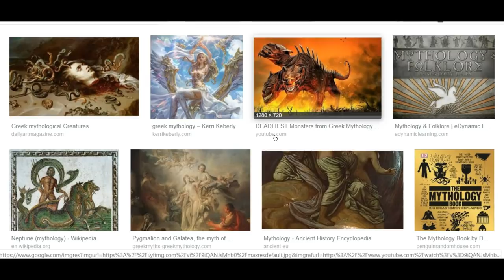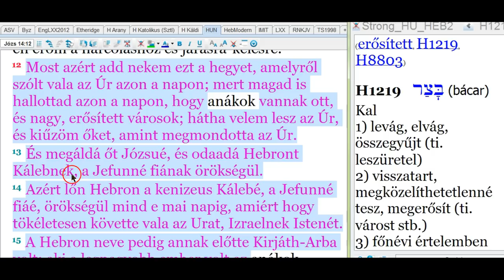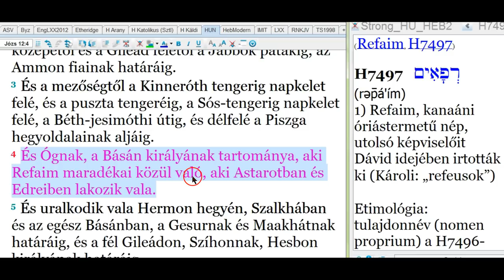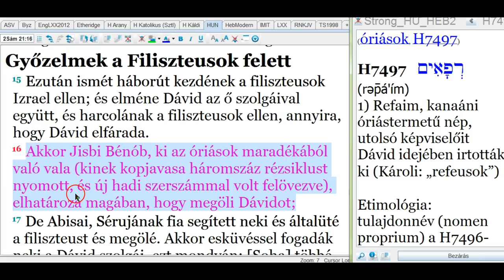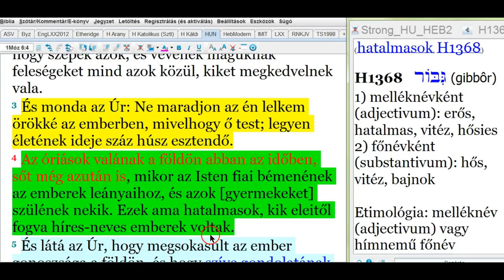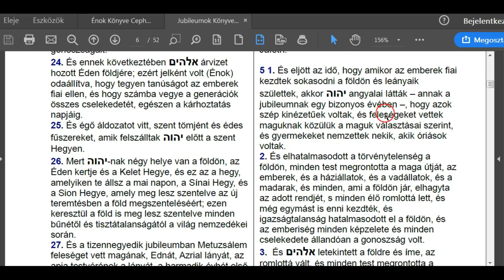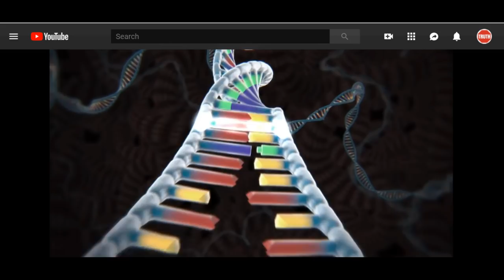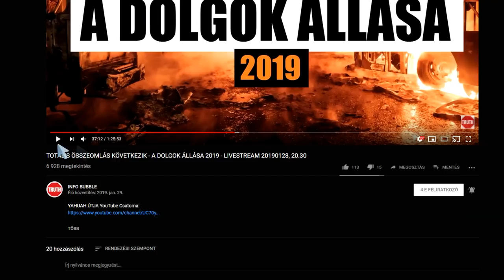Óriások - A Nephilim Gének 2.Rész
Ján 15:26 Mikor pedig eljő majd a Vigasztaló, akit én küldök nektek az Atyától, az igazságnak Lelke, aki az Atyától származik, az tesz majd én rólam bizonyságot.

Ján 15:20 Emlékezzetek meg ama beszédekről, amelyeket én mondtam nektek: Nem nagyobb a szolga az ő uránál. Ha engem üldöztek, titeket is üldöznek majd; ha az én beszédemet megtartották, a tiéteket is megtartják majd.

Ján 16:13 De mikor eljő amaz, az igazságnak Lelke, elvezérel majd titeket minden igazságra. Mert nem ő magától szól, hanem azokat szólja, amiket hall, és a bekövetkezendőket megjelenti nektek.
Ján 16:14 Az engem dicsőít majd, mert az enyémből vesz, és megjelenti nektek.

Zsolt 119:89 Uram! örökké megmarad a te igéd a mennyben.

Zsolt 119:86 Minden parancsolatod igaz; csalárdul üldöznek engem; segíts meg engem!

Zsolt 119:142 A te igazságod igazság örökké, és a te törvényed igaz.

Ján 14:23 Felele יְהוֹשֻׁעַ és monda neki: Ha valaki szeret engem, megtartja az én beszédemet: és az én Atyám szereti azt, és ahhoz megyünk, és annál lakozunk.

Apcs 17:30 E tudatlanságnak idejét azért elnézvén אֱלֹהִים, mostan parancsolja az embereknek, mindenkinek mindenütt, hogy megtérjenek:
Apcs 17:31 Mivelhogy rendelt egy napot, melyen megítéli majd a föld kerekségét igazságban egy férfiú által, kit arra rendelt; bizonyságot tévén mindenkinek, az által, hogy feltámasztá őt halottaiból.

5Móz 4:2 Semmit se tegyetek az igéhez, amelyet én parancsolok nektek, se el ne vegyetek abból, hogy megtarthassátok יַהְוֶה-nak, a ti אֱלֹהִים-eteknek parancsolatait, amelyeket én parancsolok nektek.

5Móz 12:32 Mindazt, amit én parancsolok nektek, megtartsátok, és aszerint cselekedjetek: semmit ne tégy ahhoz, és el se végy abból!

Jel 22:18 Bizonyságot teszek pedig mindenkinek, aki e könyv prófétálásának beszédeit hallja: [Hogy] ha valaki ezekhez hozzá tesz, e könyvben megírt csapásokat veti אֱלֹהִים arra;
Jel 22:19 És ha valaki elvesz e prófétálás könyvének beszédeiből, אֱלֹהִים annak részét eltörli az élet könyvéből, és a קודש városból, és azokból, amik e könyvben megírattak.

1Kor 14:33 Mert אֱלֹהִים nem a visszavonásnak, hanem a békességnek [אֱלֹהִים-e]; miként a קודש minden gyülekezetében.

1Ján 3:4 Valaki a bűnt cselekszi, az a törvénytelenséget is cselekszi; a bűn pedig a törvénytelenség.

Jel 20:12 És látám a halottakat, nagyokat és kicsinyeket, állani אֱלֹהִים előtt; és könyvek nyittatának meg, majd egy más könyv nyittaték meg, amely az életnek [könyve]; és megítéltetének a halottak azokból, amik a könyvekbe voltak írva, az ő cselekedeteik szerint.